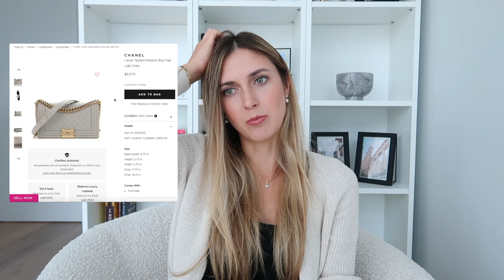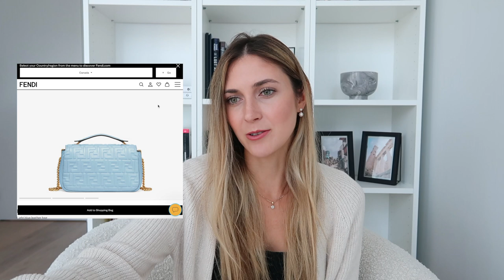MY LUXURY HANDBAG WISHLIST 2022 | From Designers Dior, YSL, LV, Bottega, Fendi, Prada, & Chanel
In this video, I'm sharing my ultimate designer handbag wishlist. These are all of the luxury purses that I am currently loving, and if I could, I would buy. I love watching these types of videos, so when one of my viewers suggested I make a luxuryhandbag wishlist video I had to make it happen. The bags mentioned includes the lady Dior mini and small in the matte black leather and toile prints, the Chanel boy bag in the small and medium sizes, caviar leather in caramel and neutrals, the Fendi Baguette and Fendi First pouch, the Bottega Veneta mini pouch, camera bag, the jodi, and the cassette chain bag, the LouisVuitton speedy 25, on the go, the easy pouch all in empreinte leather, the raffia twist bag, the Yves Saint Laurent sunset and loulou bag, and the Prada re-issue satin mini bag with crystals. I hope you enjoyed watching my wishlist video. If you did, feel free to check out my handbag or shoecollection video!

As always, I love to hear your thoughts so please drop a comment telling me your favorite bag on the list.
Any advice on which bags to choose from?
What bag do you think I should consider buying next?
Any bag you don't like on the list?

Truly love you guys.
- Lisa

- Socials -